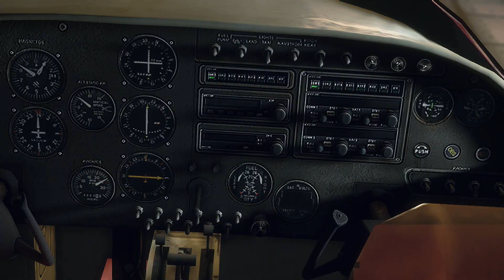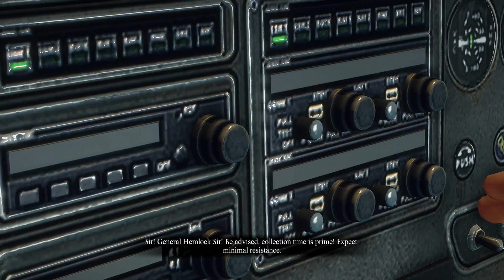Dead Rising 3 Playthrough Ep.61: Now THERE'S a Plot Twist We Didn't See Coming